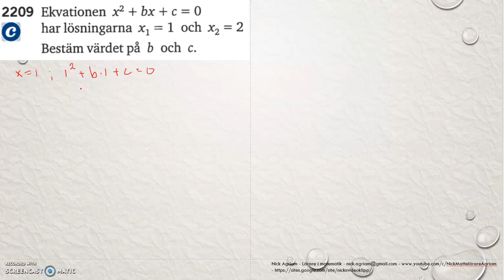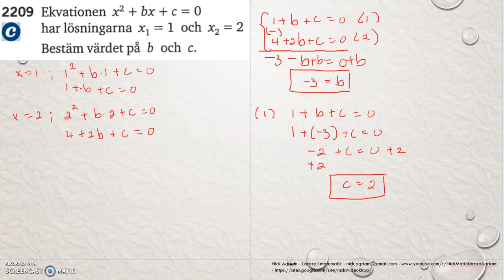Matematik 5000 Ma 2c Kapitel 2 Andragradsekvationer Enkla andragradsekvationer 2209